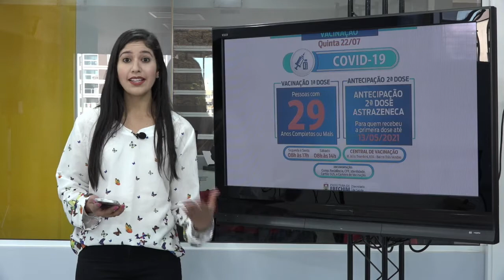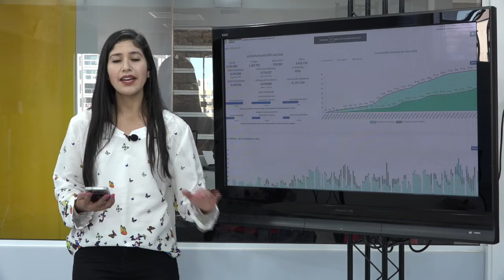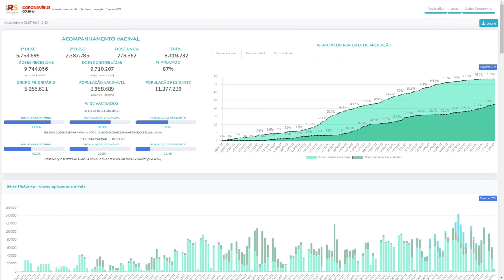Acompanhamento Vacinal - 21/07/2021